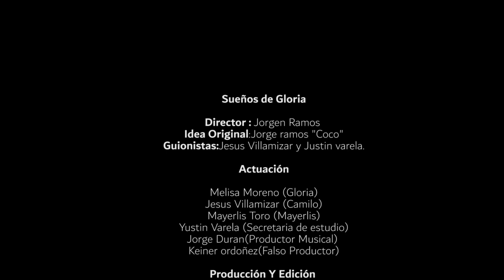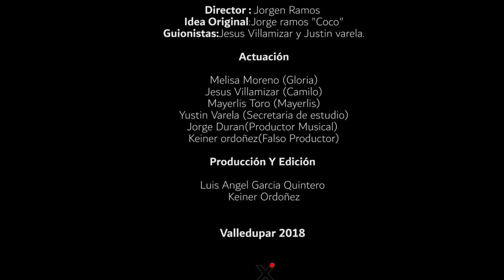SUEÑOS DE GLORIA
Una historiaa muy hermosa creada por jorge ramos en direccion de luis angel, narra la historia de una niña que quiere ser cantante.